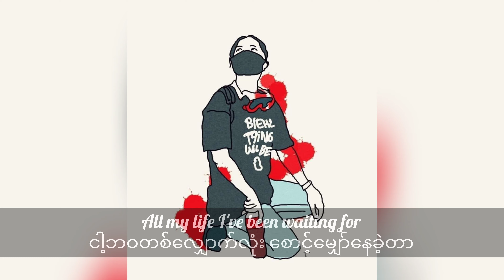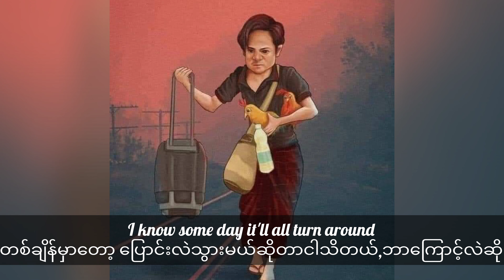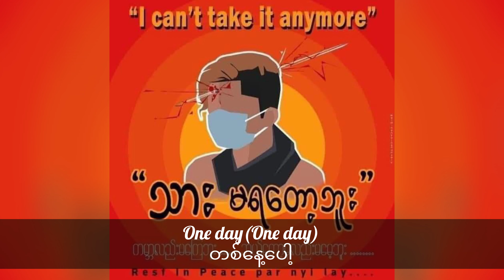One day - Mastisyahu (Myanmar Subtitles)with Lyrics